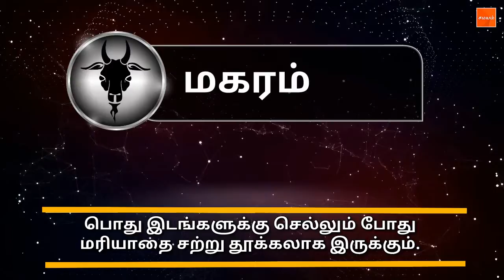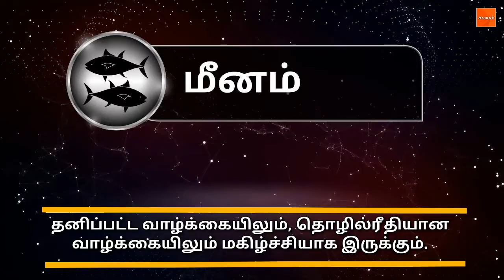இன்றைய ராசிபலன் 02-01-2019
கோபத்தால் குழப்பங்கள் ஏற்படலாம். இருந்தாலும் இன்று நீங்கள் நியாயங்களை கடைப்பிடிக்க வேண்டாம்.  வியாபாரத்தில் புதிய முயற்சிகள் வேண்டாம். குடும்ப பொறுப்புகள் அதிகரிக்கும்.